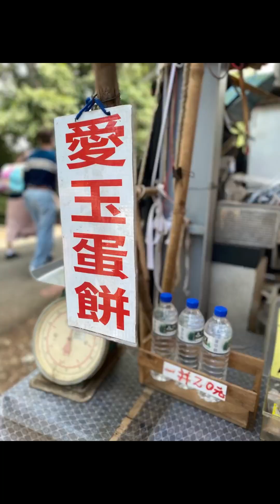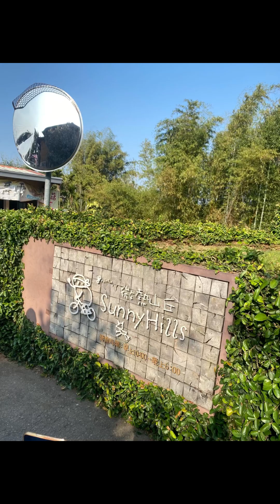彰化￼藤山市集登山步道 邊吃邊爬山好吃好玩